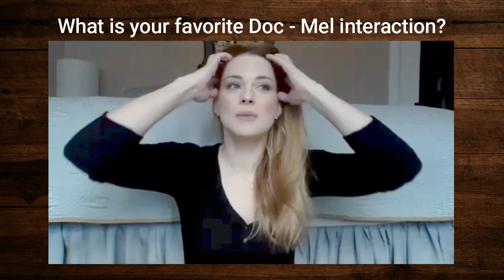Alexandra Breckenridge Interview 2021 - Virgin River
This video is about an Alexandra Breckenridge Interview 2021.

Here she talks about Alexandra Breckenridge Virgin River Season 2 and 3.